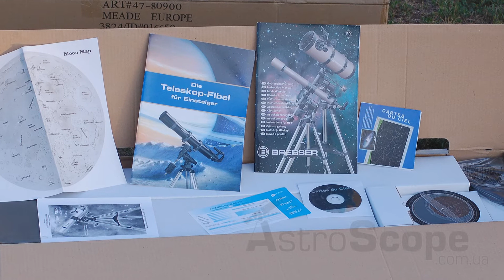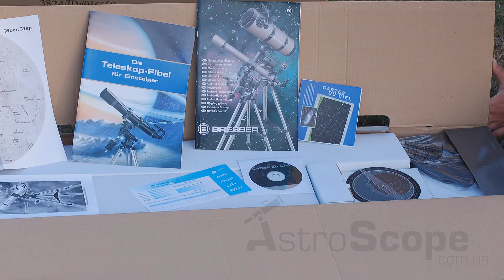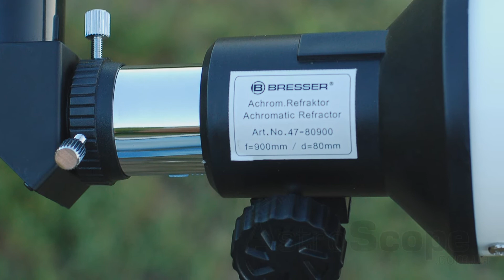Обзор телескопа Bresser R-80 80/900 EQ-SKY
От торговой марки Bresser предоставлен широкий выбор качественных телескопов любой сложности и для широкого круга пользователей.